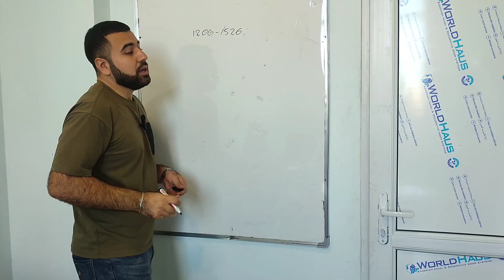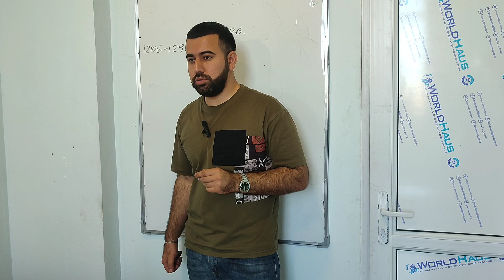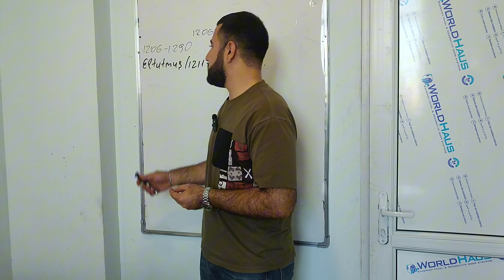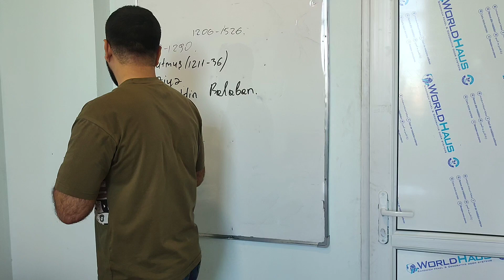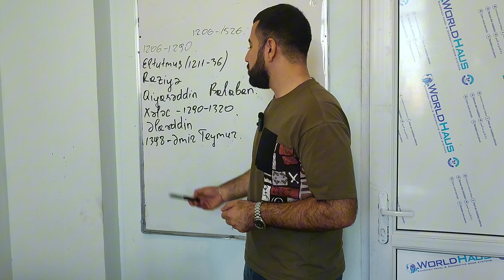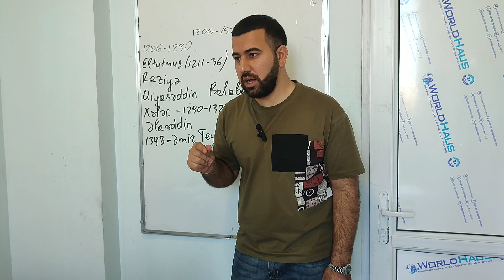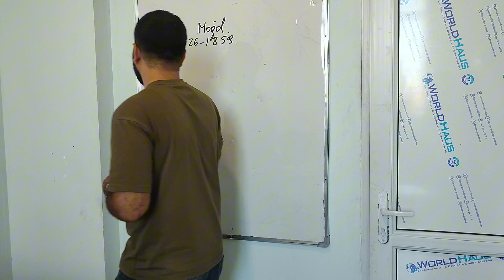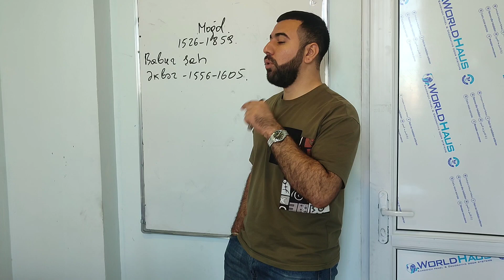Ümumi tarix dərs 15 | Dehli sultanlığı və Böyük Moğol dövləti 2024